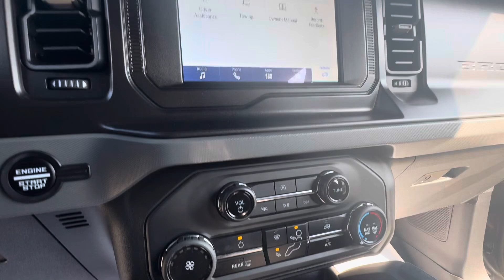Lisa 2023 Bronco